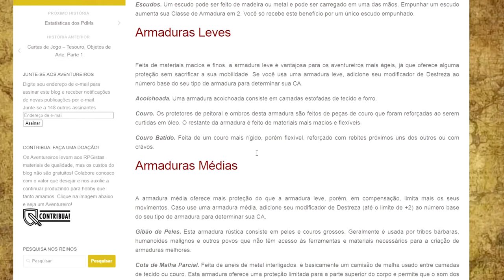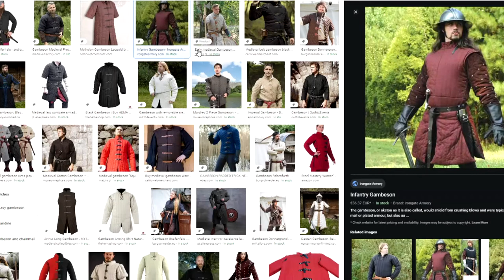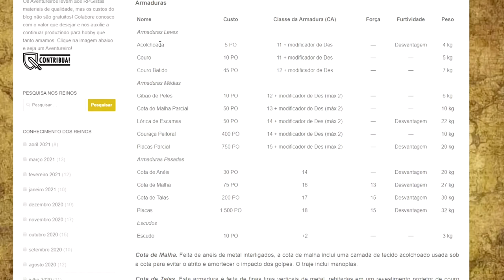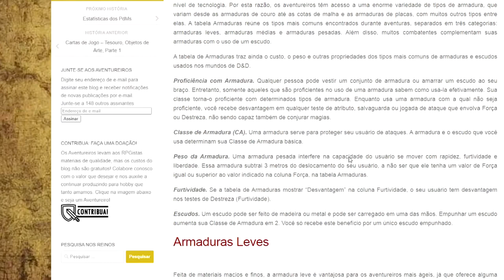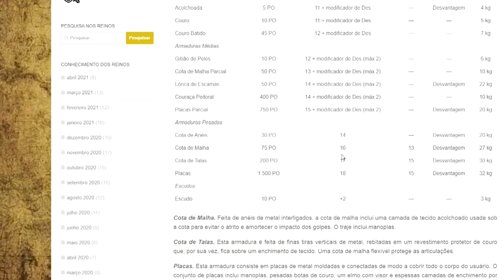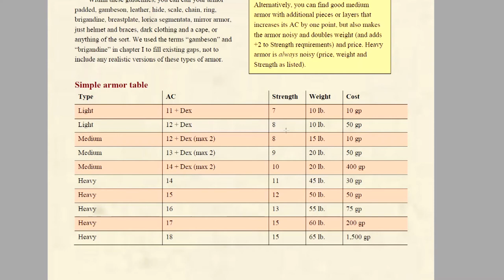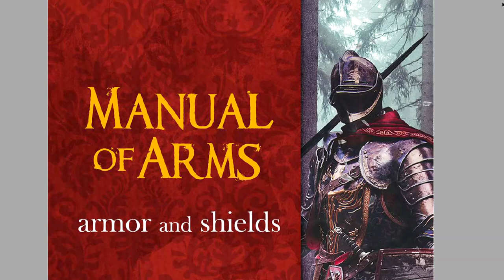Explicando - ARMADURAS E ESCUDOS EM DUNGEONS & DRAGONS - RPG#038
Neste vídeo Eric irá esclarecer diversas dúvidas quanto as armaduras e escudos no Dungeons & Dragons.

APOIE O CANAL:
PicPay